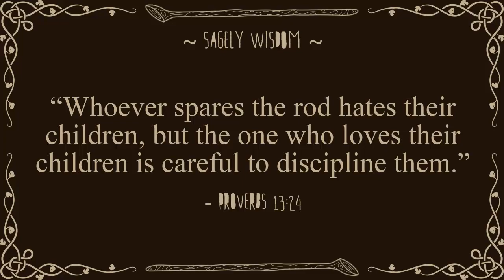Pokemon Emerald: Let's Grey: Little'locke: Episode 8: Fiery Battles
Mach Punch that Like button!

Tortimer is foolishly starting out on another Hexath'locke type series, the POKEATH'LOCKE! This time we are going to be doing a new Nuzlocke variant for each season so we can try all the different challenges we couldn't while the first series was running! The Pokemon Yellow Dice'locke has been retroactively made the first season and now we are setting out on the next adventure: The Pokemon Emerald Little'locke!

Season 1: Pokemon Yellow Dice'locke:: goo.gl/YQ4mG5
Season 2: Pokemon Crystal Wed'locke:: goo.gl/rJgsTZ
Season 3: Pokemon Emerald Little'locke:: goo.gl/K7fQDU

NUZLOCKE RULES:
- You can only catch the first ELIGIBLE Pokemon on each Route
Dupes Clause
Shiny Clause

LITTLE'LOCKE RULES:
- Player may only use Pokemon in their 1st stage or those that have no evolutions. (No Evolutions allowed! Ever!)
- You can only deposit Pokemon in the PC as pairs

HEPTATH'LOCKE RULES:
- Up to 2 former Pokemon can be transferred into a new season
Only Hall of Fame Pokemon eligible to transfer
Transferred in at 1/10 former level (50 = 5)
Transferred in at base evolution with base moves
Must forfeit 2 routes of potential catches per transfer